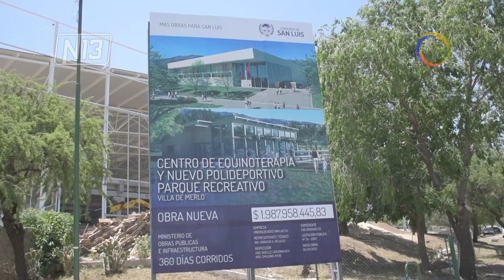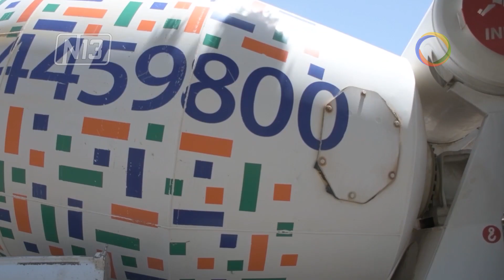Megaobra en el Parque Recreativo.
🔴 El Gobierno de la Provincia realiza una megaobra en el Parque Recreativo de Merlo que tiene más del 65% de avance y se espera esté finalizada a principios de 2024.